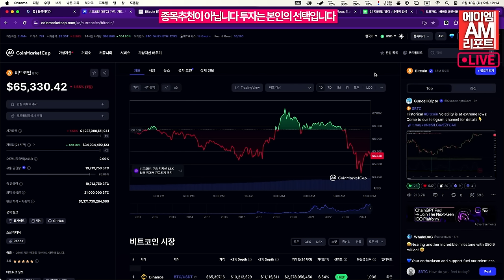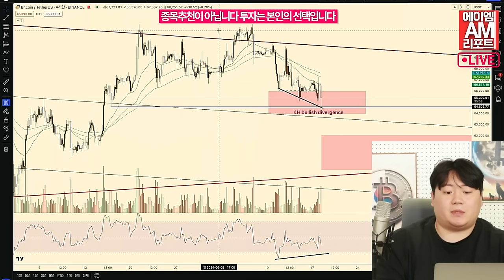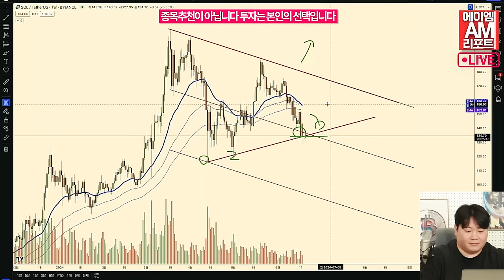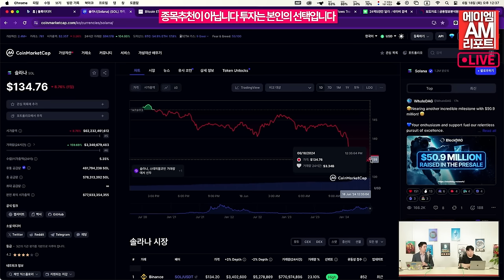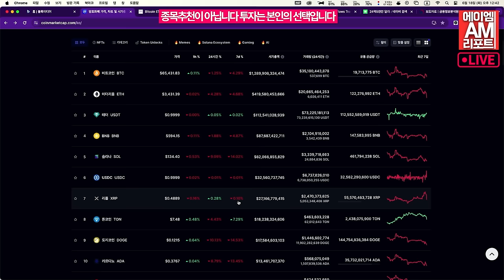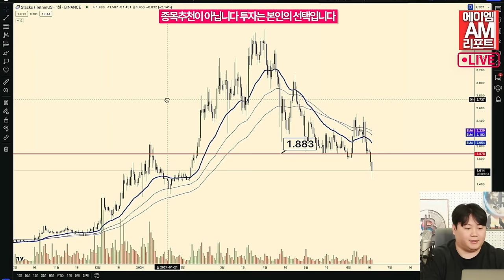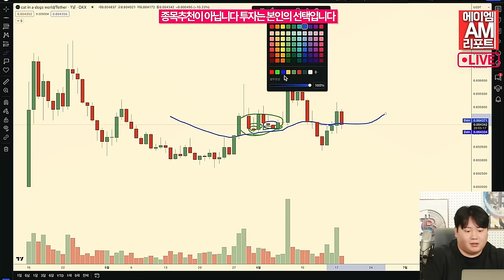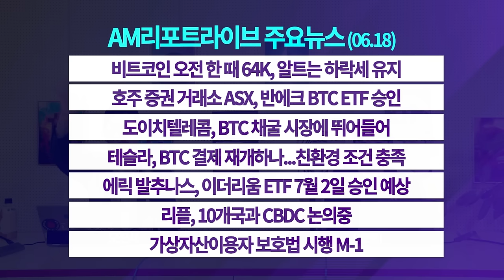공포에 사로잡힌 알트코인, 비트코인을 보면 흐름이 보인다 (비트/알트코인 시황, 송승재)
에이엠AM매니지먼트 송승재 애널리스트는
비트코인이 상승 추세에 진입하기 전 $64,000 아래로 떨어질 가능성을 제기했습니다. 비트코인 가격의 움직임을 분석한 결과, 비트코인이 $72,000 저항선 근처에서 매물대가 추가 하락을 예고한다고 전하고 있습니다.

비트코인의 상대 강도 지수(RSI)는 $64,000~$65,000를 지켜냈을 경우 비트코인의 RSI는 매수 강세를 띌 수 있으나, $64,000 아래로 떨어질 경우에는 매수 강세는 폐기할 것을 주문합니다.

뉴스와 차트로 확인해 보세요.